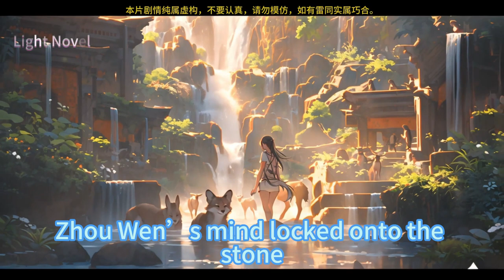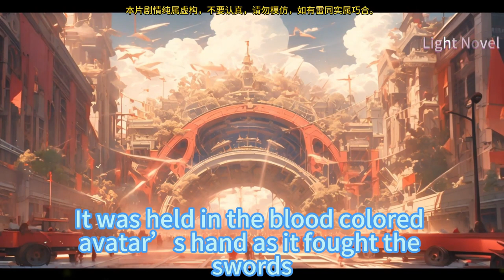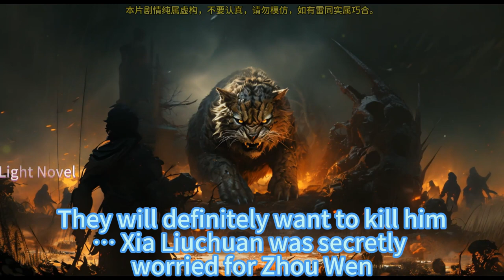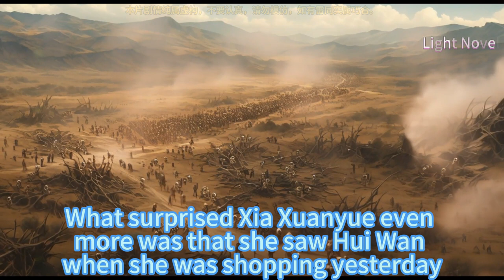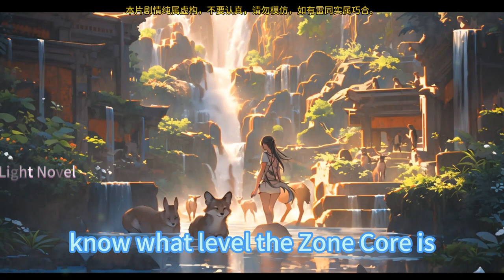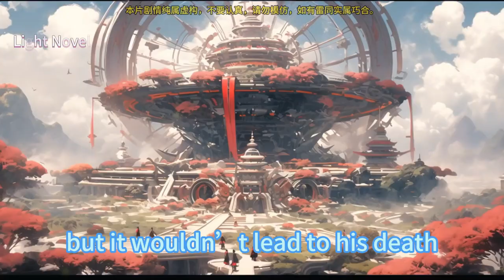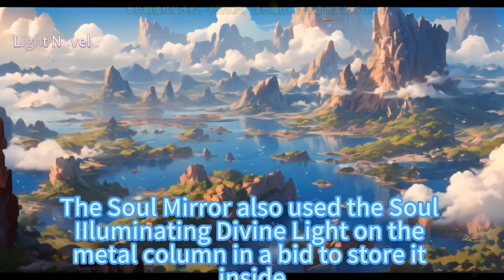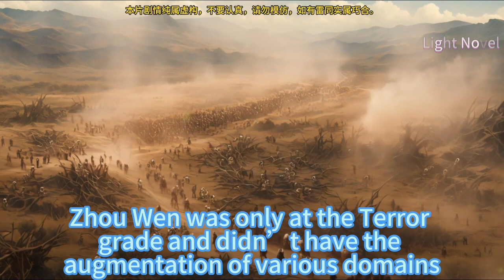LET ME GAME IN PEACE 1551~1600 Other people risk their lives adventuring I spend all my time gaming